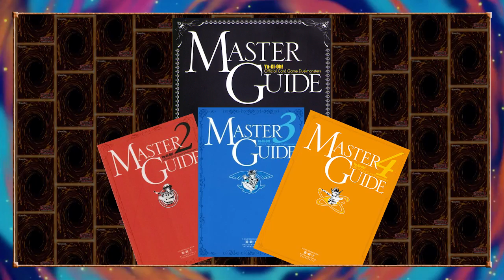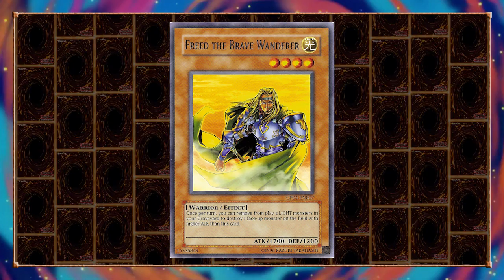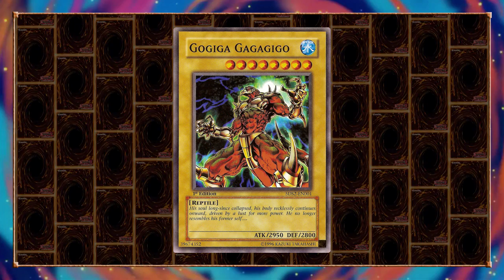Yu-Gi-Oh! Lore #1: Gogiga Gagagigo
A história por trás de uma das cartas em Yu-Gi-Oh! com um nome super esquisito.